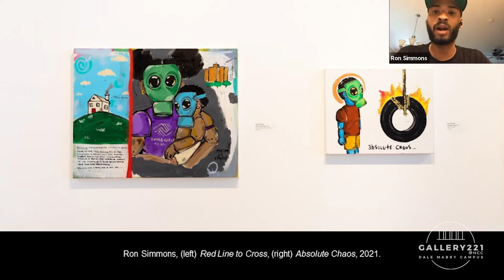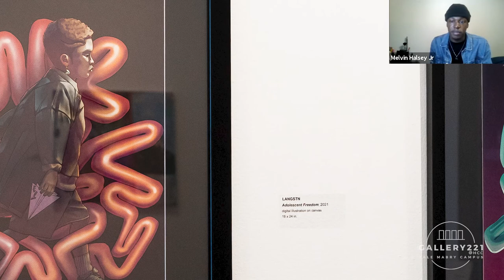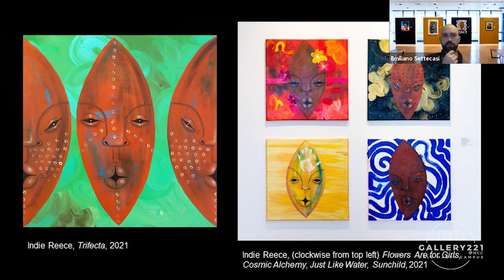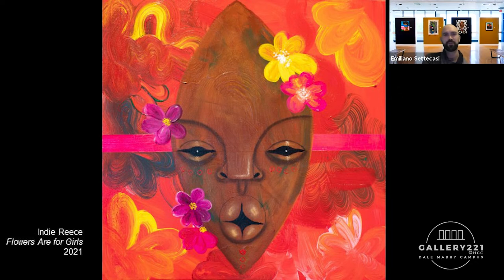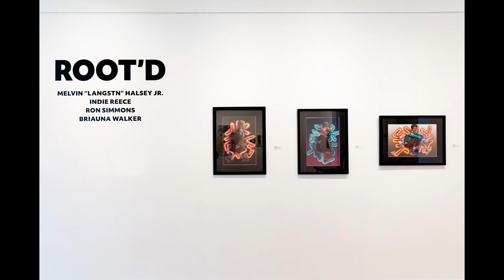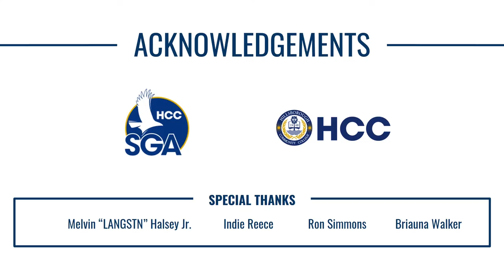Root'd | Virtual Reception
On June 24, 2021, Gallery Assistant Emiliano Settecasi moderated a panel discussion with New Roots Art Collective members Melvin "LANGSTN" Halsey Jr., Indie Reece, Ron Simmons, and Briauna Walker for the virtual reception of "Root'd" (on view May 24–July 1, 2021)

Founded in the summer of 2020 amidst a national groundswell of calls for racial justice, New Roots Art Collective is a group of four Tampa-based artists committed to expanding African American representation in the arts. In "Root’d" at Gallery221@HCC, artists Melvin “LANGSTN” Halsey Jr., Indie Reece, Ron Simmons, and Briauna Walker share traditional, contemporary, aspirational, and reimagined visions of black power. Through their work, the members of NRAC build on the legacy of previous generations of black artists, acknowledging and honoring their cultural history, while striving to create more space for African American artists to be able to center their work in pride, joy, and free expression.

About: Gallery221@HCC is a visual arts gallery dedicated to adding educational and cultural value to the community by exhibiting regional, national and international artists in all media. Located in Tampa, FL, on the Dale Mabry Campus of Hillsborough Community College, Gallery221@HCC is funded in part by support of Student Activities/Service Fees and by the Dale Mabry Student Government Association.